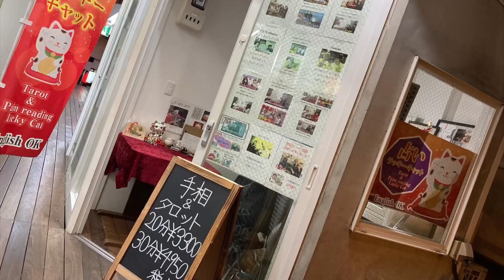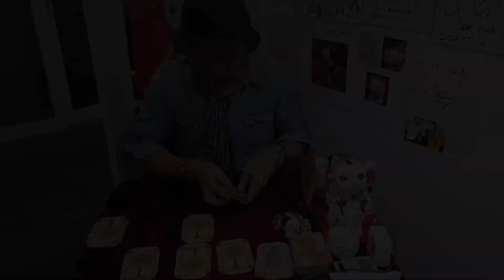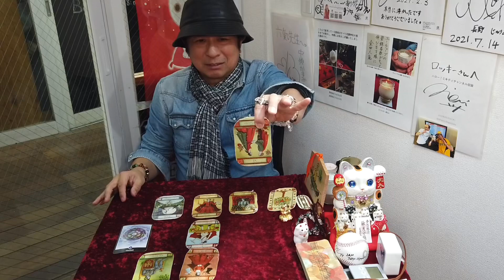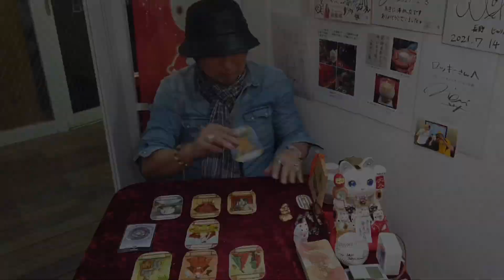2022年2月後半の皆様の金運(3択占い)です！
2021は横浜のヘビ脱走事件の結末、中日門倉コーチ失踪事件の結末、近藤真彦のジャニーズ退所、やしろ優御懐妊、みっき〜JKと淫行疑惑の結末などを当チャンネルで的中させました！